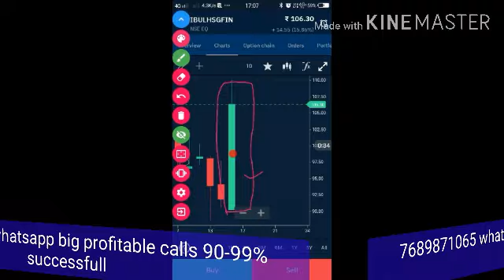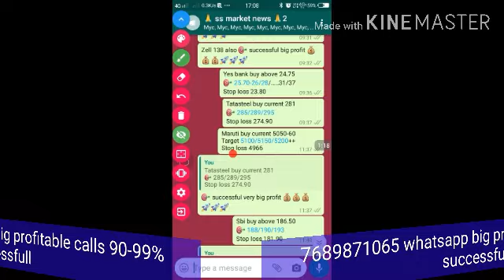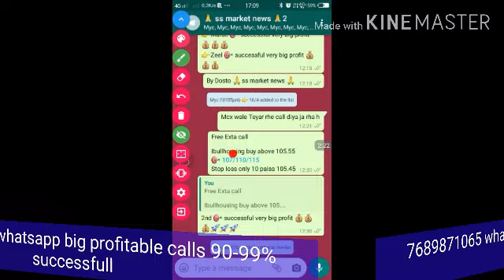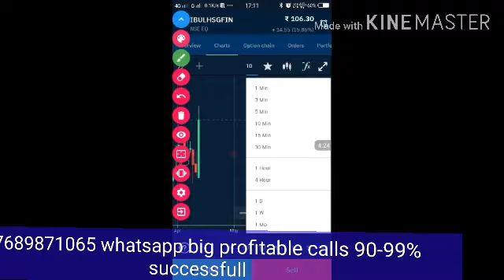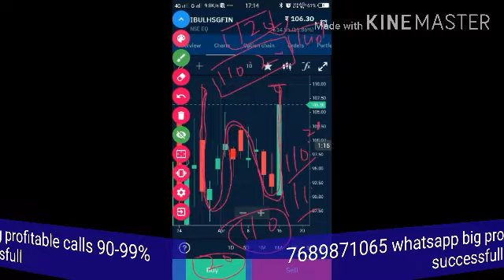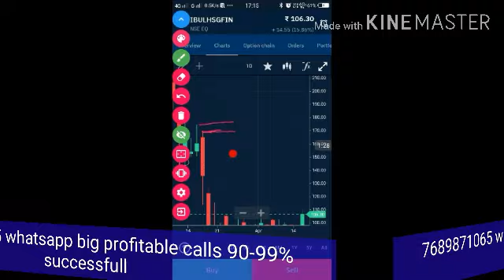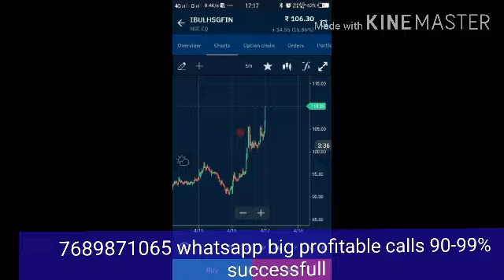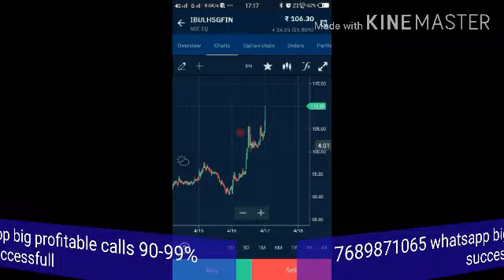Ibullhousing लगाएगा सबके लॉटरी ! गोली की रफ्तार से रॉकेट बन कर भागने को तैयार